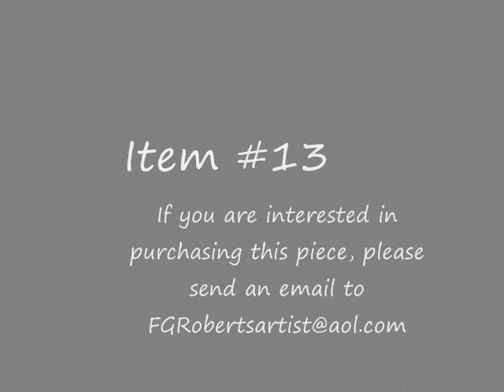Floyd Roberts -- Art for Sale - Part 2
Floyd Roberts, artist, presents his work. Each of the pieces is available for purchase. You can choose any of the thirteen pieces that you like to order. A price list will be sent to you along with all purchase details.

All of these pieces are "one of a kind".